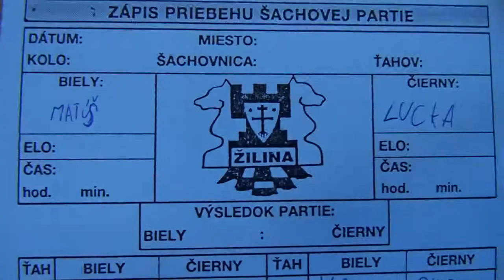5.20. Matúš Tomek - Lucia Ševčíková 1 - 0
[Event "Spektrum Chess Cup 2013"]
[Site "Žilina"]
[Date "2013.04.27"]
[Round "5.20"]
[White " Matúš Tomek"]
[Black "Lucia Ševčíková"]
[Result "1-0"]
[ECO "B10"]
[WhiteElo "1000"]
[BlackElo "1059"]
[Annotator "Stockfish 3 JA 64bit (6m)"]
[PlyCount "55"]

{B10: Caro-Kann: 2 d3 and 2 c4} 1. e4 c6 2. Bc4 d5 {last book move.} 3. Be2 (3.
exd5 $5 {must definitely be considered} cxd5 4. Bb3 $11) 3... dxe4 $17 4. Nc3
Nf6 5. d4 Bf5 6. Bg5 (6. f3 e6 7. fxe4 Nxe4 (7... Bxe4 $6 8. Nxe4 Nxe4 9. Nf3
$15) 8. Nxe4 Bxe4 $17) 6... e6 7. Bxf6 Qxf6 8. Nf3 $4 {the pressure is too
much, White crumbles} (8. g4 $142 Bg6 9. h4 $19) 8... exf3 $19 9. gxf3 (9. Bxf3
{is not the saving move} Nd7 $19) 9... Bb4 10. a3 (10. Qd2 {hardly improves
anything} Nd7 $19) 10... Bxc3+ 11. bxc3 O-O 12. Rb1 b6 13. Bd3 Bxd3 (13... c5
$142 {seems even better} 14. Bxf5 exf5 15. O-O $19) 14. cxd3 (14. Qxd3 {does
not help much} Qe7 $19) 14... Nd7 15. c4 (15. f4 {doesn't change the outcome
of the game} Qxf4 16. h3 Nf6 $19) 15... Qxd4 16. Rg1 g6 17. Rg4 Qc3+ 18. Kf1
Qxa3 (18... Rad8 $142 {makes it even easier for Black} 19. Re4 $19) 19. f4 (19.
d4 {does not improve anything} a5 $19) 19... h5 (19... Nc5 {and Black can
already relax} 20. Ra1 Qc3 21. Rc1 Qxd3+ 22. Qxd3 Nxd3 23. Rc3 $19) 20. Rb3 (
20. Rg3 {does not win a prize} Nf6 $19) 20... Qd6 (20... hxg4 $6 {is a weaker
possibility} 21. Rxa3 Rfb8 22. Qxg4 $11) 21. Rg1 (21. Rg3 {is no salvation} Nc5
22. Rb1 Qxf4 $19) 21... Qxf4 (21... Nc5 $142 {seems even better} 22. Rc3 Qxf4
$19) 22. Qxh5 (22. d4 {a fruitless try to alter the course of the game} e5 23.
Rd3 c5 $19) 22... Qf6 (22... Qc1+ $142 {and Black takes home the point} 23. Kg2
Qxg1+ 24. Kxg1 gxh5 25. d4 $19) 23. Rg3 (23. d4 {cannot change what is in
store for White} Rfe8 24. Qg4 c5 25. dxc5 Nxc5 $19) 23... Qg7 (23... Qa1+ $142
{makes it even easier for Black} 24. Kg2 Rfd8 25. d4 Qxd4 26. Rbe3 Qxc4 27. Qh6
$19) 24. Qh3 (24. Qe2 {doesn't do any good} Qa1+ 25. Qe1 Qxe1+ 26. Kxe1 a5 $19)
24... Nc5 (24... Qa1+ $142 {keeps an even firmer grip} 25. Kg2 Nc5 $19) 25. Rb2
(25. Rb1 $19 {otherwise it's curtains at once}) 25... Qxb2 26. Qh4 Nxd3 (26...
Rfd8 $142 {might be the shorter path} 27. Rh3 Nxd3 $19) 27. Rh3 Rad8 (27...
Qc1+ 28. Ke2 Nf4+ 29. Kf3 Nxh3 30. Kg2 Nf4+ 31. Kg3 Qc3+ 32. Kxf4 Qd4+ 33. Kg3
Qxh4+ 34. Kxh4 a5 35. h3 a4 36. c5 a3 37. Kg3 a2 38. cxb6 a1=Q 39. Kg2 Ra2 40.
Kg3 Qf6 41. h4 Qxf2+ 42. Kg4 Ra4+ 43. Kg5 Qxh4#) 28. Qh7# 1-0